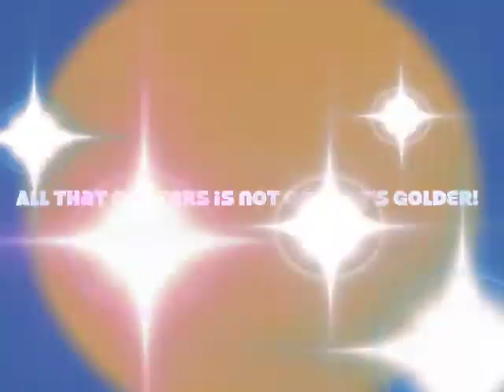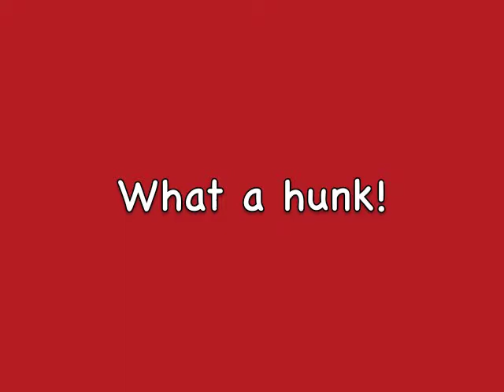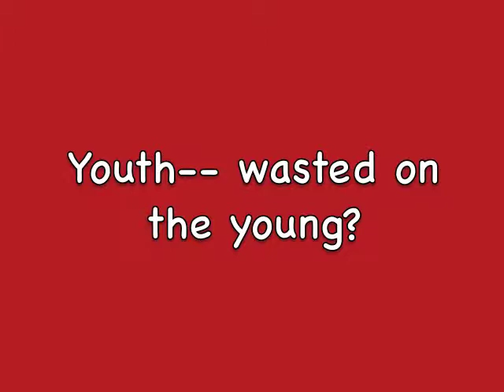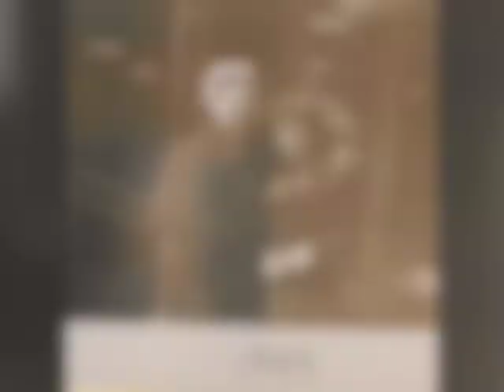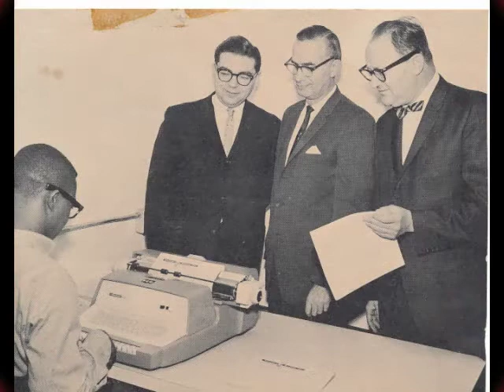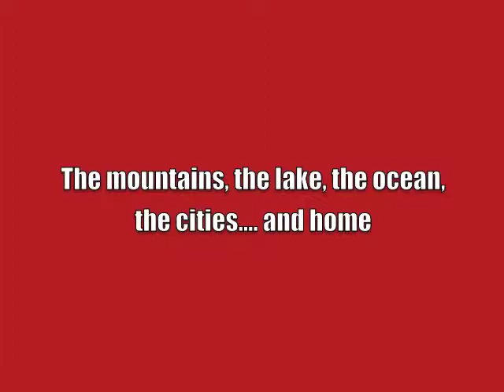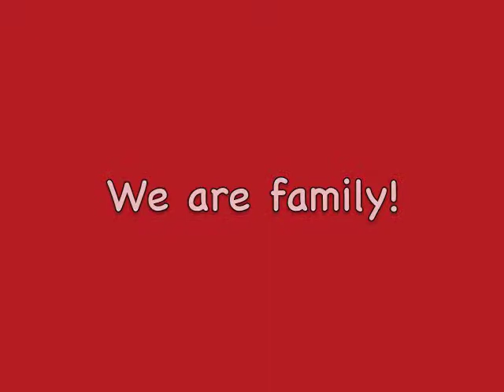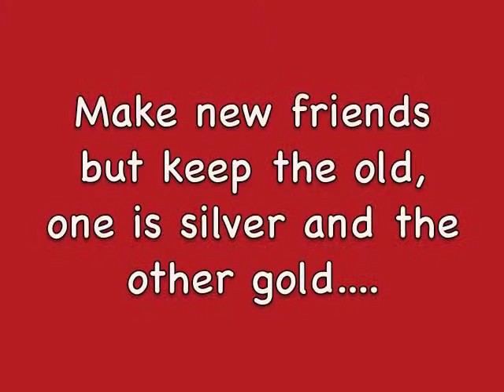Mel's slide show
Mel's slide show for his 90th Birthday, music by the family